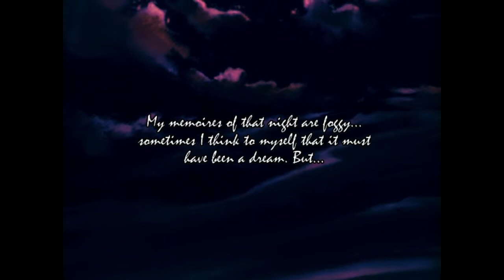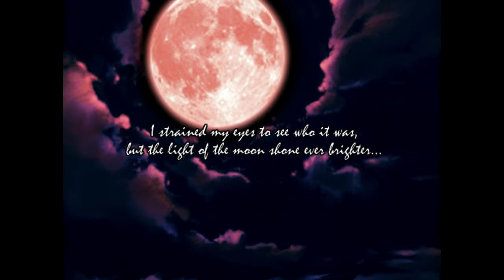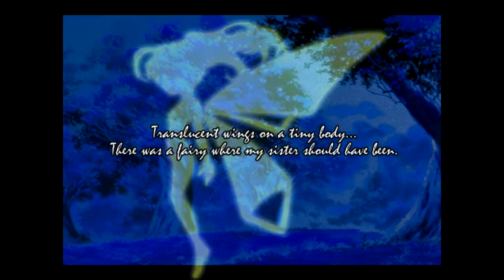Robyn Enjoys Chantelise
Watch me play around as a cutesy pair of sisters as I play Chantelise: A Tale of Two Sisters!

Comments should magically drop into the comment section.

Game is Chantelise.